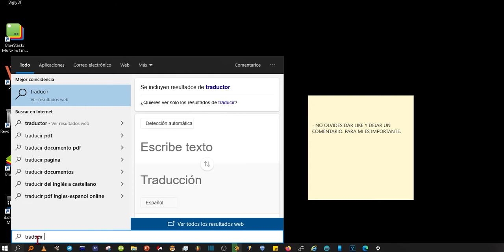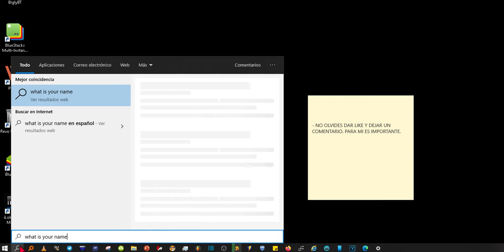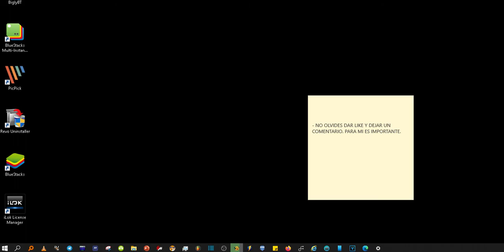Traducir en Windows (sin instalar nada) con su traductor incorporado. Rápido, fácil y gratis.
Cómo traducir en Windows (sin instalar nada) con su traductor incorporado

Windows 10 ofrece Traducir frases con sólo un click de ratón y sin instalar ninguna aplicación. En este vídeo te voy a explicar cómo puedes hacerlo.

 Para usar esta función hay que acceder al cuadro de búsqueda que aparece representado por una lupa situada en la zona inferior izquierda de la pantalla.

Si no aparece, pulsa con el botón derecho en la barra inferior y selecciona "Mostrar icono de búsqueda".

Para hacer uso de esta función al principio escribe la palabra "Traducir" (Sin las comillas) seguido de un espacio y luego el texto que nos interese. Te muestro el ejemplo con "what is your name?"

Windows se encarga de reconocer el idioma en el que estamos escribiendo y lo traduce al idioma que usamos por defecto en el sistema operativo. Sin embargo, nosotros podemos elegir en el cuadro de idiomas el que queremos usar.

Además, en el resultado aparecen expresiones que aparecen relacionadas con la frase o palabra que buscamos.

Sí escribimos sólo "traducir" en el cuadro de la derecha, podemos escribir todo el contenido que deseamos y el sistema se encarga traducir "A tutiplén".

Otra forma de usarlo es con el comando "traduce", seguido del idioma al que queremos traducir y la expresión que queremos traducir. Así el sistema lo traduce de forma instantánea. Por ejemplo, "traduce inglés hola".

Para el ejemplo he usado el inglés, pero podemos usar otro idioma.

Ya hemos acabado. Ahora sólo deseo que tengan un buen día. Un abrazo. Chao.